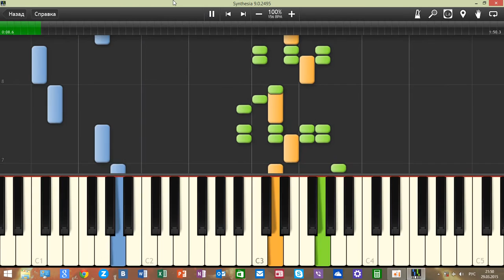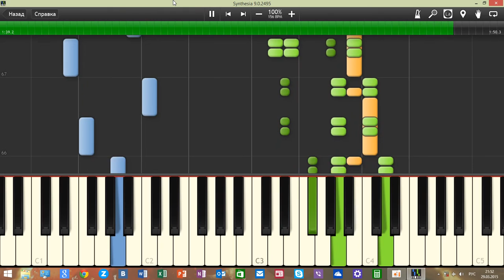С любовью встретиться (Иван Васильевич меняет профессию) на пианино